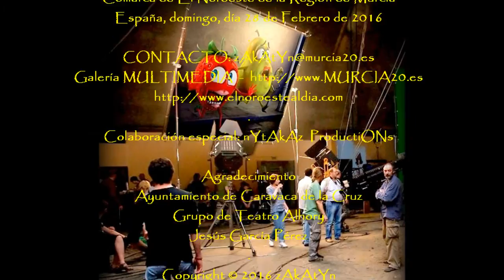2016_02 zAkAtYn Veritas Vincit Cortometraje Teatro Thuillier Caravaca de la Cruz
by zAkAtYn | Veritas Vincit, Los Templarios regresan al Reino de Murcia, un cortometraje escrito y dirigido por el Ceheginero Jesús García Pérez. Proyección a las 19.00 horas en el Teatro Emilio Thuillier, precedida de un entremés de 'Ron Lalá Teatro', que fusiona las artes del teatro y el cine. Caravaca de la Cruz, Comarca de El Noroeste Murciano, Región de Murcia, Domingo 28 Febrero 2016.